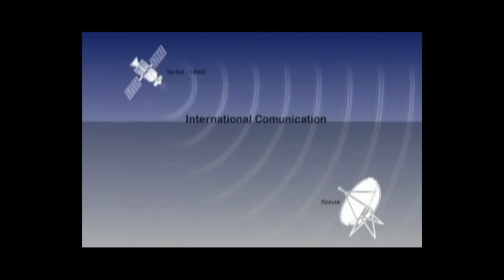EXPRESIONES BOLIVIA#3 11/05